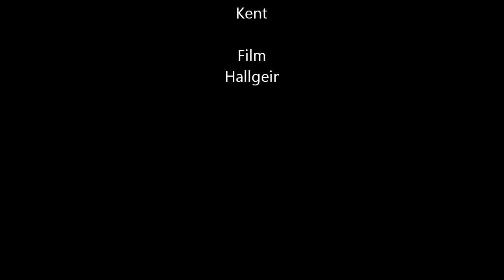E Revo and Bandit 1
Some bashing around with Traxxas E-Revo and Traxxas Bandit VXL, some slow motion movie